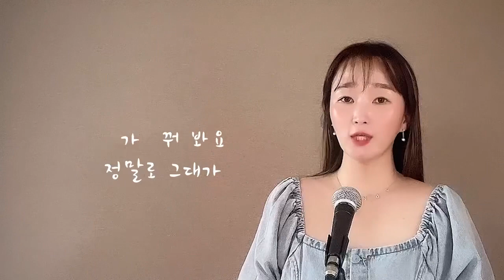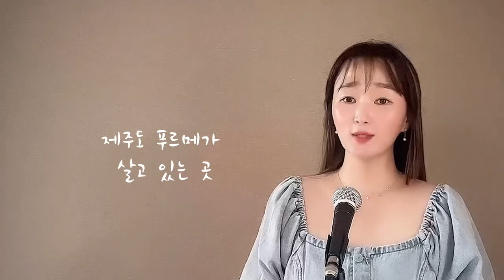제주도푸른밤 인민윤과함께하는life cover